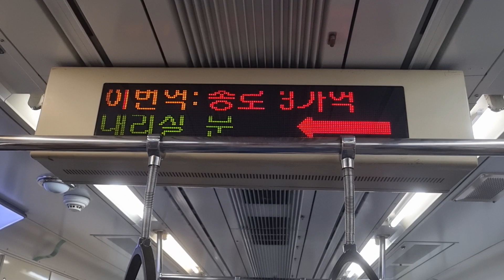2023.06.24 코레일 종로3가역 환승 안내방송